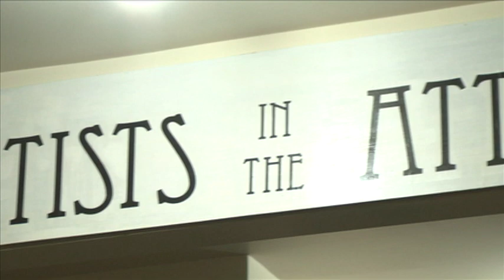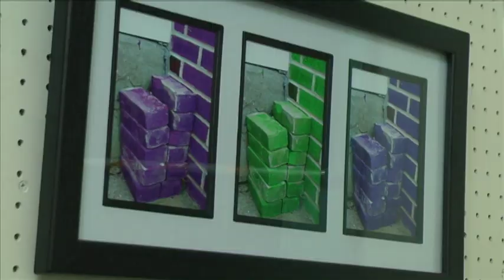Artists in The Attic put on a show of Art (that matters) - in Huntington, NY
In Huntington, there's a special exhibit of art that matters.

Featured Interviews: Roseann Nicotra & Christine Benjamin, co-Founders, ART (that matters); Maxine Jurow, Artist, Artists in the Attic; Christa Mannino, Artist & Jewelry Designer; Elizabeth Cassidy, Artist; Gretchen Fuss, Artist & Designer, Artists in the Attic; Jessica Fox, Painter; Kristina Catalano, Artist; Stephen Martin, Creative, Artists in the Attic